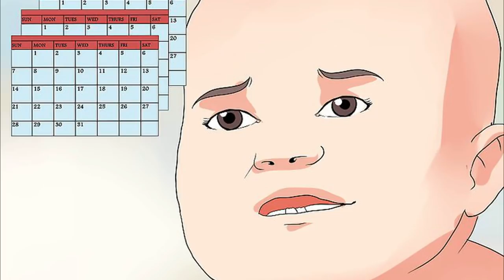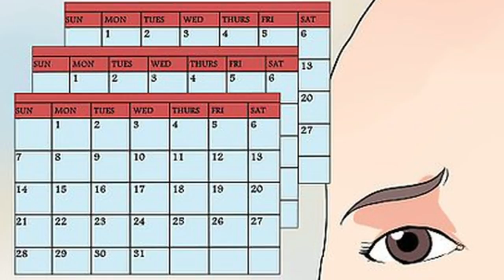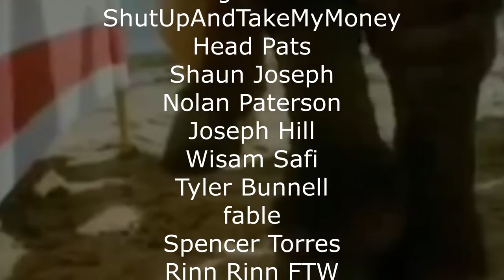r/notdisneyvacation Top Posts of All Time [feat. Soothouse]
r/disneyvacation is a sub dedicated to funny Wikihow images.
r/NOTdisneyvacation is a sub dedicated to funny Wikihow CAPTIONS.

In this video Sorrow and the Soothouse gang try to guess those.